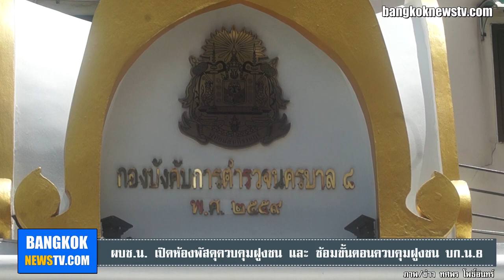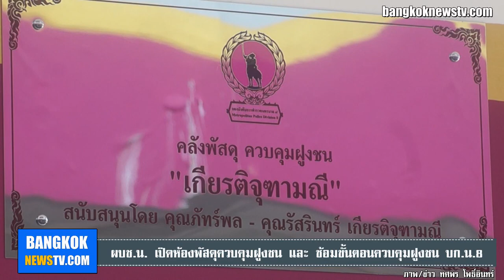พล.ต.ท.ภัคพงศ์ พงษ์เภตรา ผบช.น. เดินทางเปิดห้องพัสดุควบคุมฝูงชน และ ซ้อมขั้นตอนควบคุมฝูงชน บก.น.8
14.00 น. พล.ต.ท.ภัคพงศ์ พงษ์เภตรา ผบช.น. เดินทางมาเปิดห้องเก็บพัสดุควบคุมฝูงชน โดยคุณภัทร์พล และคุณรัสรินทร์ เกียรติจุฑามณี ประธานที่ปรึกษา ผบก.น.8 สนับสนุนสร้างอาคารห้องเก็บพัสดุควบคุมฝูงชน ก่อนหน้านี้ไม่ได้มีห้องที่เป็นสัดส่วนในการเก็บรักษาอุปกรณ์ ทำให้อาจมีความเสื่อมสภาพไปตามกาลเวลา การที่มีห้องเก็บก็จะทำให้สภาพของอุปกรณ์นั้นมีความพร้อมมากยิ่งขึ้น และทางผู้บัญชาการตำรวจนครบาลยังตรวจเยี่ยมให้กำลังใจตำรวจกองบังคับการตำรวจนครบาล 8 ในการปฏิบัติหน้าที่อีกด้วย
จากนั้น พล.ต.ต.สมประสงค์ เย็นท้วม รอง ผบช.น. เป็นประธานในการซักซ้อมขั้นตอนการควบคุมฝูงชน โดยสมมติเหตุการณ์จำลอง มีกลุ่มผู้ประท้วงก่อความไม่สงบขึ้นจากกรณีโรคระบาด covid 19 โดยใช้กำลังควบคุมฝูงชนของ บก.น.8 เข้าระงับเหตุการณ์ตามยุทธวิธี
การซักซ้อมควบคุมฝูงชนเป็นการเตรียมความพร้อมและทบทวนการทำงานของเจ้าหน้าตำรวจควบคุมฝูงชน ที่เข้าสกัดกลุ่มผู้ชุมนุมที่รวมตัวกัน โดยระดับการเข้าควบคุมจะแบ่งออกเป็น 3 ระดับ ระดับแรก จะเป็นการยืนประจันหน้า เพื่อกระชับพื้นที่เพื่อไม่ให้กลุ่มผู้ชุมนุมเข้าไปยังพื้นที่ต้องห้าม
ระหว่างนั้นจะมีการเจรจาเพื่อขอให้สลายการชุมนุม ระดับที่ 2 หากสถานการณ์รุนแรงเพิ่มขึ้นมีการปาสิ่งของ หรือทำร้ายร่างกาย เจ้าหน้าที่จะจัดแนวป้องกัน ซึ้งใช้โล่ กระบอง ในการเข้าระงับเหตุ ระดับที่ 3 หากรุนแรงมากขึ้นไปอีก ทางเจ้าหน้าที่จะใช้เครื่องขายเสียงเพื่อปล่อยคลื่นเสียงให้กลุ่มผู้ชุมนุมหยุด และหากยังไม่ดีขึ้น ก็จะใช้แก๊สน้ำตา และหากขั้นสูงสุดก็จะใช้ปืนกระสุนยาง ยิงตาข่าย เพื่อยุติการชุมนุม - บก.น.8 (10/06/63)
ภาพ/ข่าว ทศพร โพธิ์อินทร์